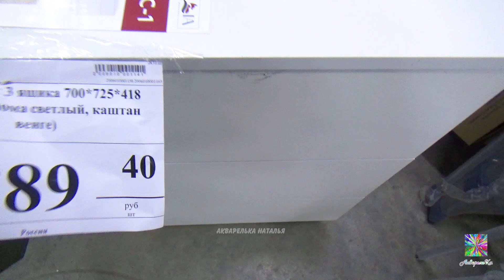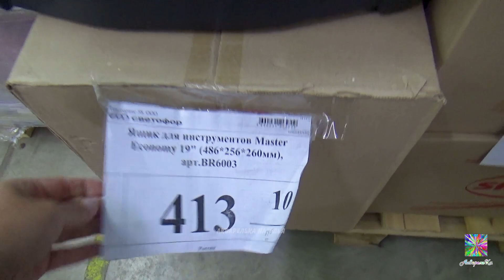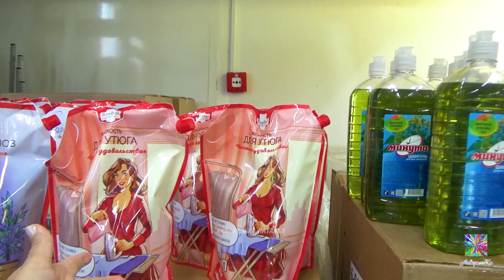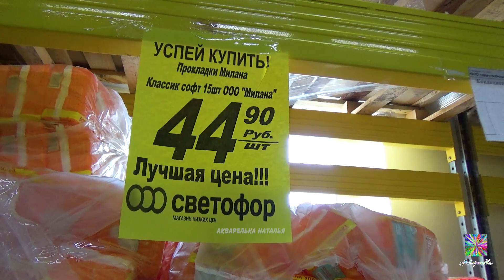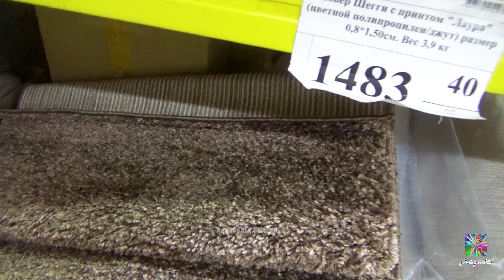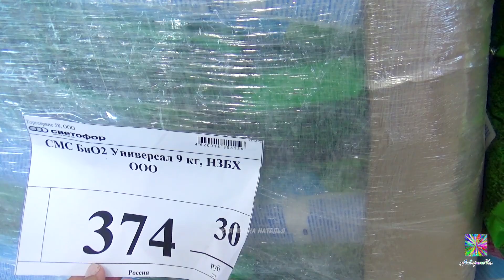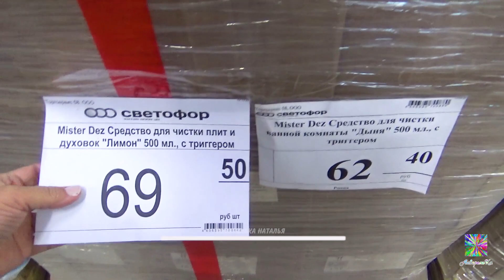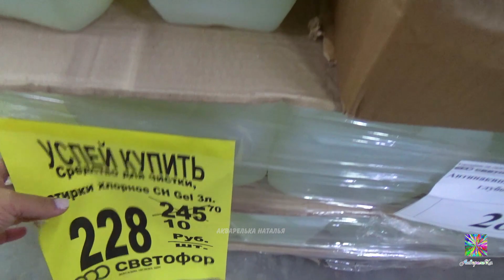💥СВЕТОФОР ЗАВАЛИЛО🔥ПОЛЕЗНЫЕ ТОВАРЫ🤗ПОДРОБНЫЙ ОБЗОР цЕнЫ на ЯНВАРЬ 2023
Сбер 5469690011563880 Наталья Г. П.